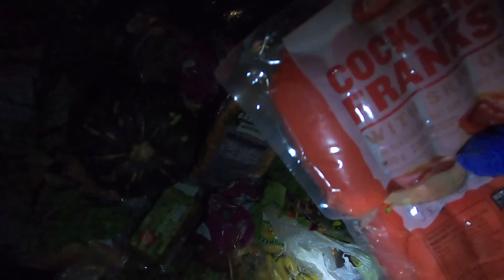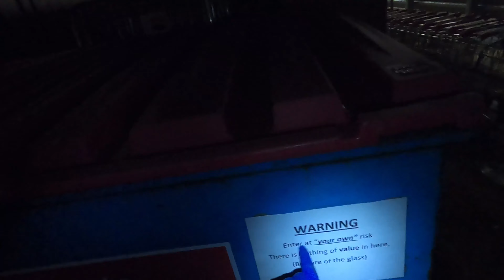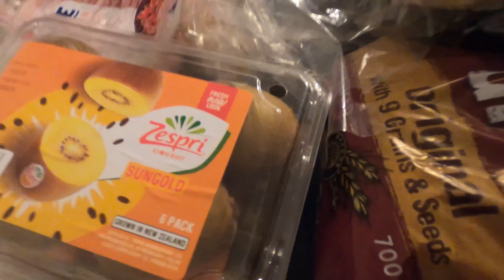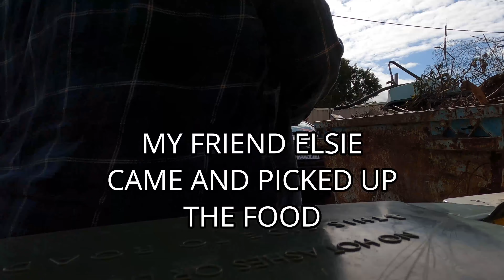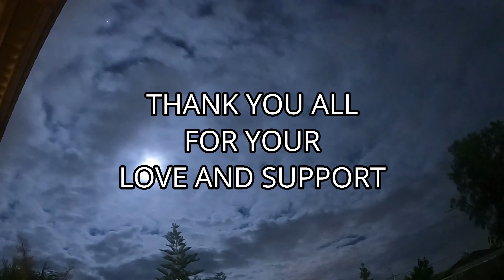DUMPSTER DIVING, GOT A BOOT LOAD OF FOOD, I HAD TO MOVE FOOD TO GET MORE FOOD, BIN LIVING WITH BIG B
The weather cleared long enough to see what they left in the Dumpsters for BIN LIVING. First Dumpster and I get a HIT straight away, so much fresh produce. I love diving for food because nearly all of it is donated to families in my community. I love diving because you never know what you're going to get on any given day, and I love taking you all on the adventure with me. So jump aboard and lets go take a look with BIG B.

Help me make the content a better viewing experience for you,